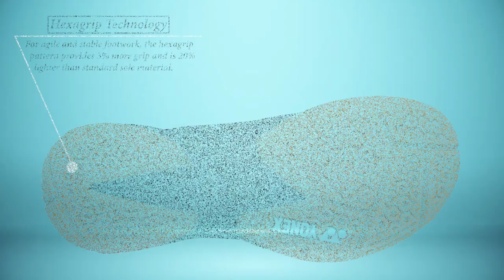Yonex Power Cushion Comfort Z2 Badminton Shoes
Yonex Power Cushion Comfort Z 2 Badminton Shoes is the latest model of badminton shoe launched by the Yonex in the month of December 2019. In this shoes Yonex gives the cushioning property of the power cushion + in to the midsole and a very high amount in the heel with Power Graphite Drive Technology which helps in boosting your each step and guard your knees and ankle while maintaining your performance in the game.

The upper of the Power Cushion Comfort Z 2 is made from the Double Raschel Mesh which is exceedingly light weight and durable and it gives the eight times more air substitute for releasing moisture compare to ordinary mesh fabric. Also the Durable Skin Light on upper which a polyurethane based material maintain best flexibility with the stiffness of hard plastic and lets you play light on your feet while maintaining a tough fit.

The midsole of the Power Cushion Comfort Z2 is made from the Power Graphite Sheet with the cushioning properties of Power Cushion + which is responsible for increasing the stability and reduce the weight in the shoe.

The outsole of this Badminton Shoe is made from rubber with the Power Graphite Drive technology in which a large carbon sheet in the outsole avoid distortion of the foot and improves stability and also the Power Cushion + is used in the outsole helps the sole to return its original shape when bent.

Syncro-Fit Insole: Yonex Syncro-Fit Insole manage a comfortable contact between foot and shoes which helps in the reducing the energy wastage with an improved fit.

Power Cuhsion + : Yonex add a special elastic resin into his previous power cushion to make Power Cushion + which is absorb 28% more shock and gives 62% more repulsion power while maintaining the conventional light weight properties.

Yonex Power Cushion Comfort Z2 Badminton Shoes comes in the two stylish colors Black/Red for men and Black/Pink for women.